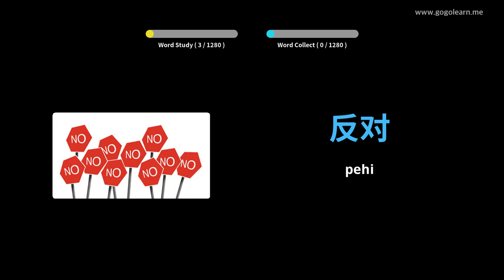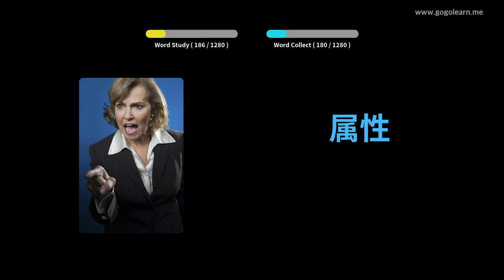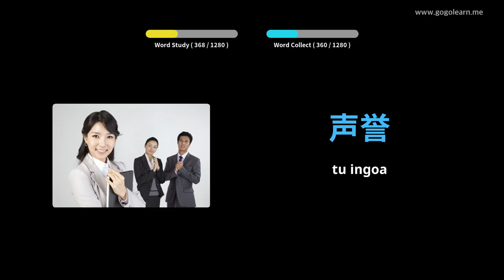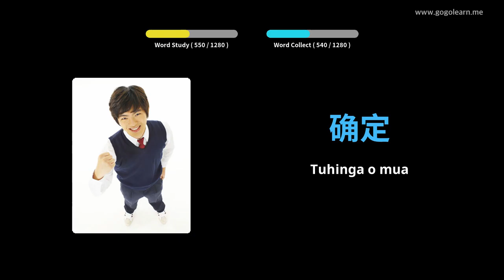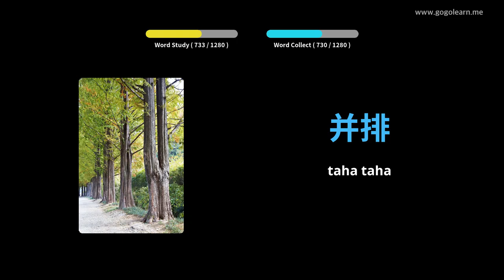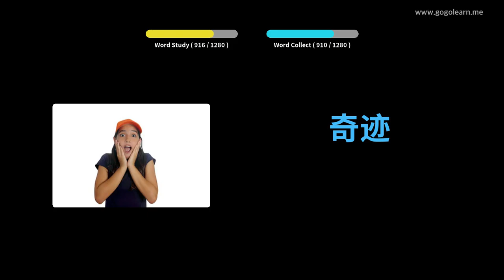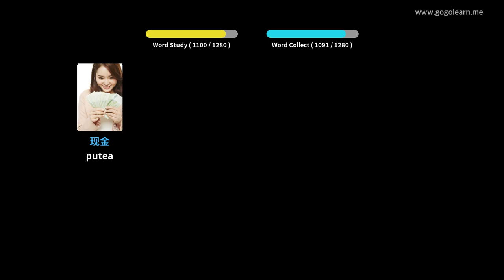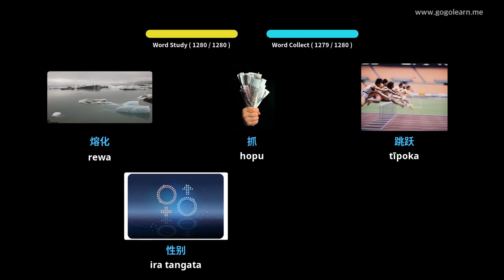Ākonga Kupu Āpiha Hainamana | Golearn